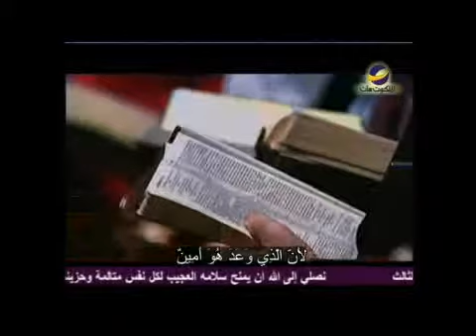الكنيسة المعمدانية الأولى"اعتراف عباداتنا"جوني هانت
هل تثق أن يسوع المسيح هو ابن الله؟

هل سمعت اعتراف "جوني هانت" من قبل ؟
هل المعمودية هى الأعتراف المسيحي بالإيمان؟
ما هو معنى الرجاء؟
ما هو الرجاء في الحباة المسيحية؟
لِنَتَمَسَّكْ بِإِقْرَارِ الرَّجَاءِ رَاسِخًا، لأَنَّ الَّذِي وَعَدَ هُوَ أَمِينٌ.
(عب 23:10)
هذا ما يحدثنا عنه القس "جوني هانت" في هذه الحلقة من برنامج" الكنيسة المعمدانية الأولى"